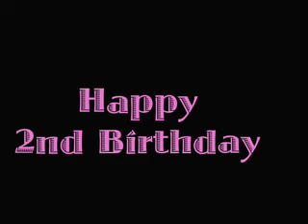Happy Birthday WILLA!!!!!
Two 2 2 2 DOS 2 2 TWO YEARS OLD!
WOW!
We love you girlie.